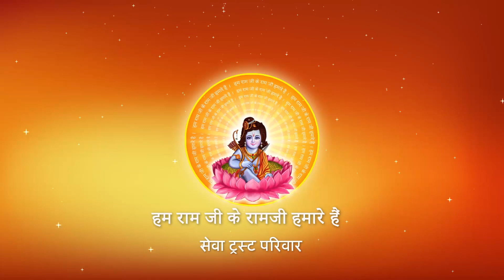AB SAUP DIYA IS JEEVAN KA I Pujya Prembhushanji Maharaj I SANKIRTAN